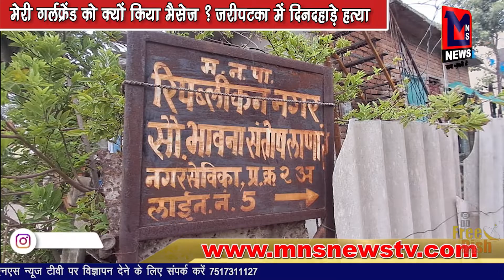मेरी गर्लफ्रेंड को क्यों किया मैसेज ?जरीपटका में दिनदहाड़े हत्या